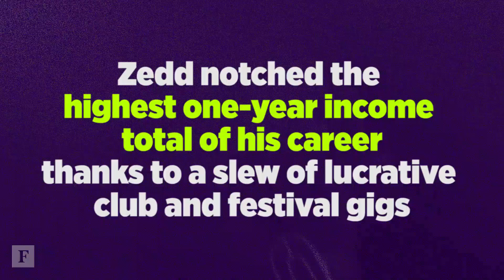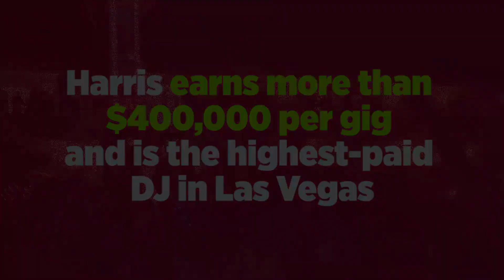World's Highest Earning DJs (2016) | Forbes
These EDM superstars bring in millions of dollars and are the highest-paid DJs on the planet.